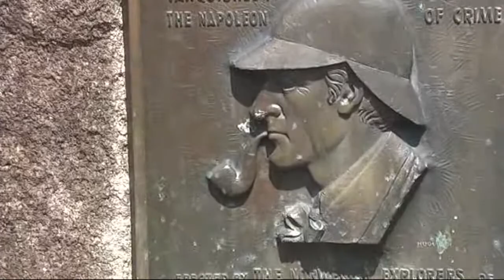Aareschlucht swiss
moja rodinka